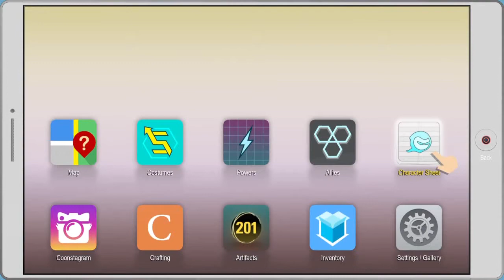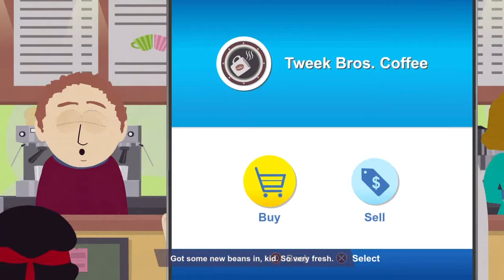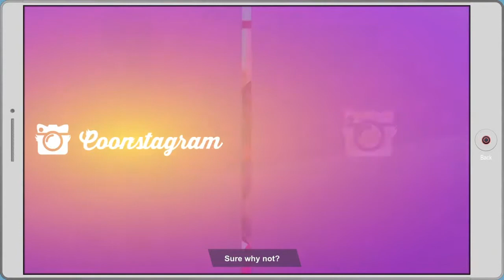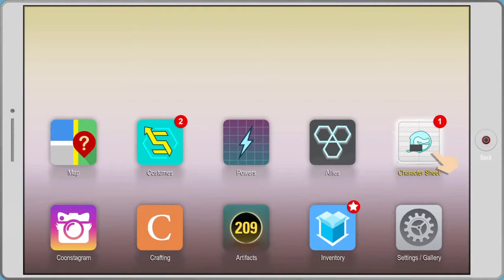South Park: The Fractured But Whole Playthrough (Part 10): Ghost Reconciler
The New Kid discovers a little more about his gender alongside Mr. Mackey before interceding on behalf of Tweek and Craig in "South Park: The Fractured But Whole".